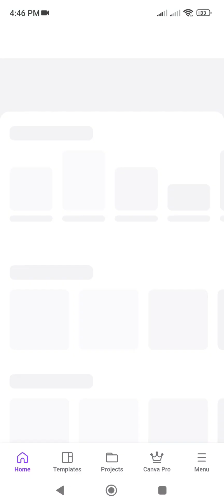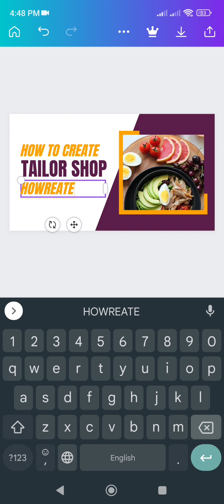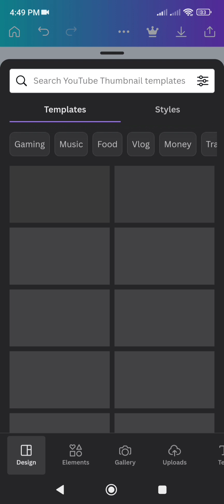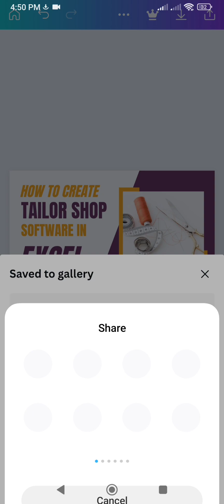How to design a YouTube Thumbnail in Mobile |Canva|Android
Design YouTube Thumbnail in Android mobile by using Canva Application.
absolutely free and easy just drag and drop and your thumbnail is ready to use for your video..